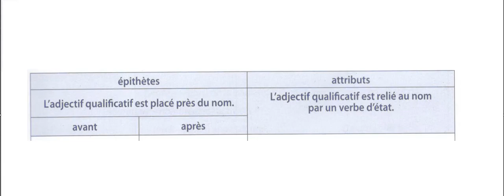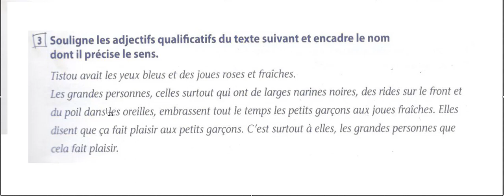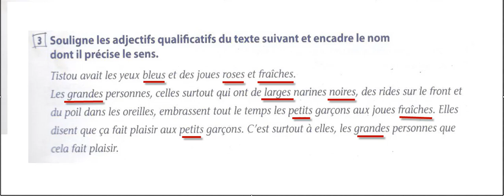Adjectif qualificatif سلسلة هادفة - تعليم فرنسية في أقل من 5 دقائق